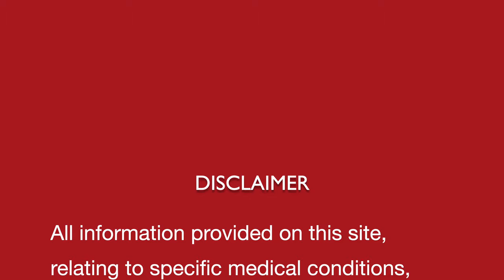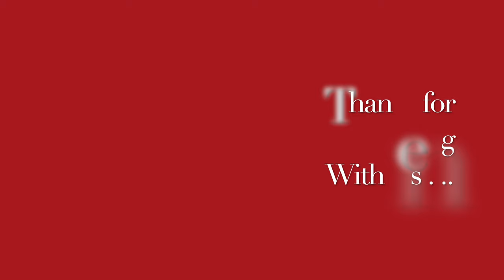SCIATICA II Single Homeopathic remedy with Symptoms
Dr Khanna